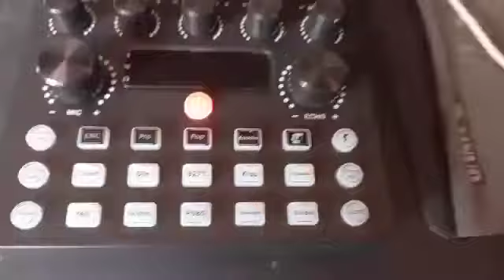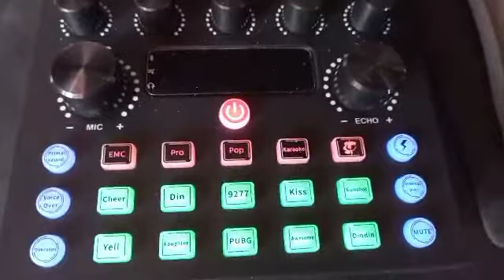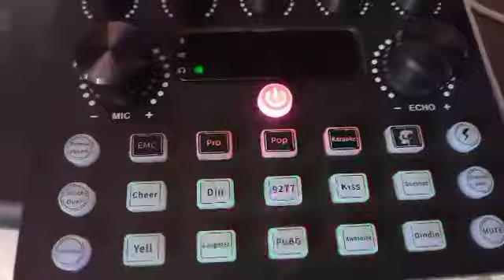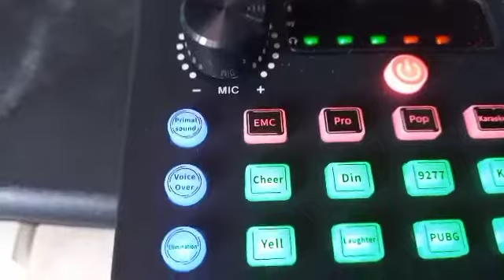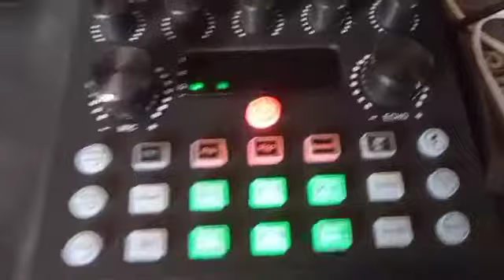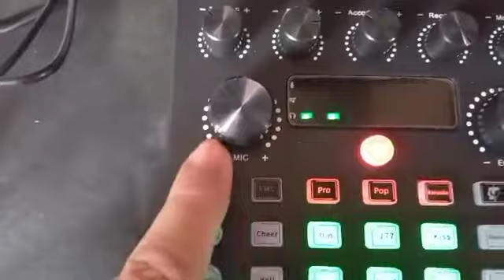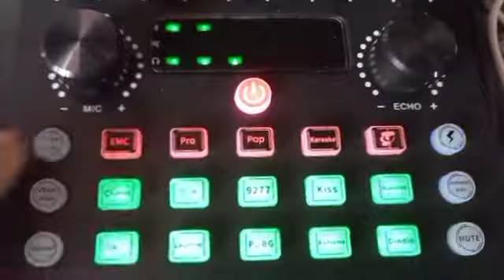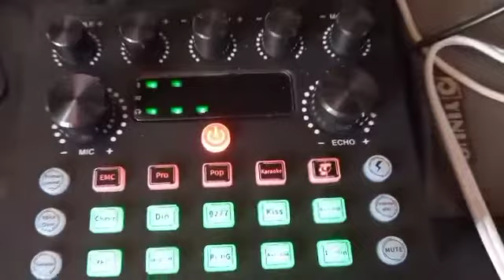Unboxing!!Soundcard V8 from shopee